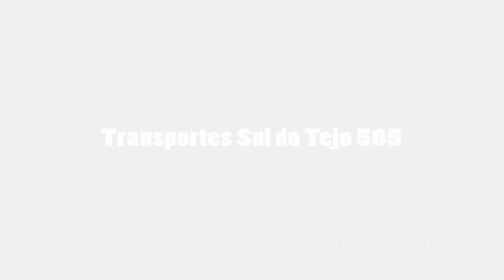Transportes Sul do Tejo 505 (audio recording - collab)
PT: Viagem no número 505 dos Transportes Sul do Tejo na linha 130 (gravação de áudio).
EN: Journey on bus number 505 from Transportes Sul do Tejo on bus line 130 (audio recording).

Características/Specifications:
Empresa/Company: Transportes Sul do Tejo
Linha/Line: 130
Número de frota/Fleet number: 505
Marca/Brand: MAN
Modelo/Model: NM283.3F
Carroçaria/Bodywork: Göppel
Chassis: MAN D0836LUH
Caixa de velocidades/Gearbox: ZF 6HP592
Ano/Year: 2006

Fotografia da autoria do/Photo is from the authory of: Pedro N. Silva

Créditos e permissão garantidos/Credits and permission granted

04/2021